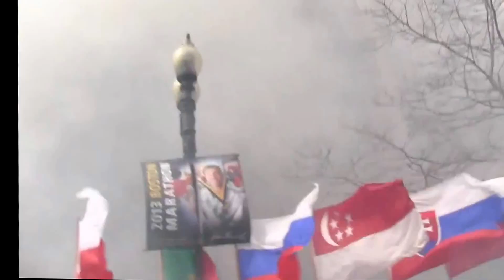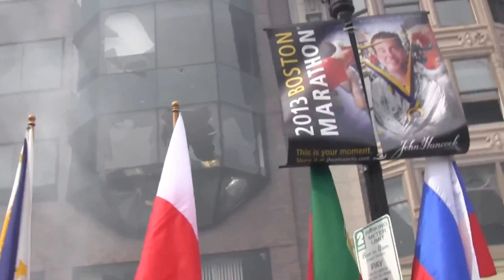(Stabilized) Explosions at the Boston Marathon - Steve Silva's Footage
Stabilized version of Steve Silva of the Boston Globe's unbelievable footage at the site of the bombing today at the Boston Marathon. Such a senseless act of violence.